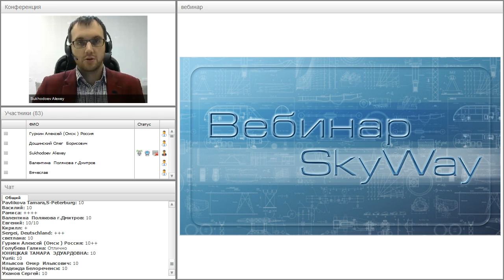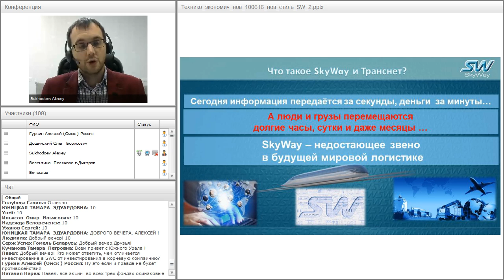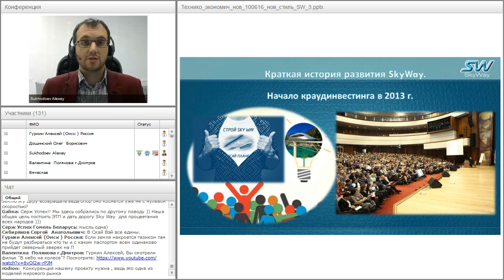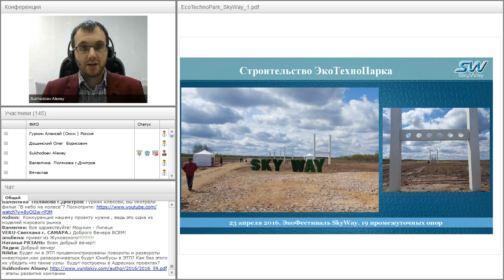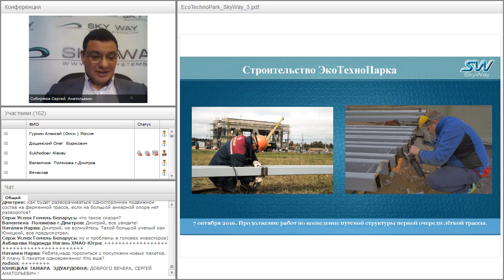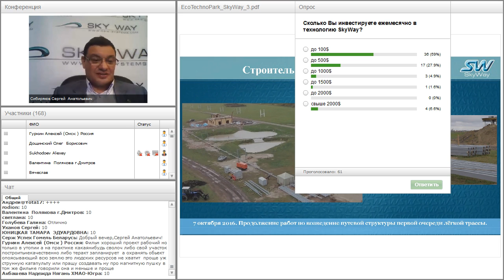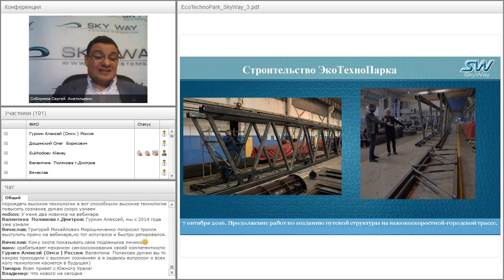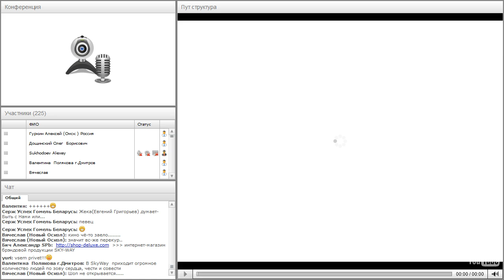Вебинар от 12.10.2016. Общий расширенный технико-экономический вебинар. Часть 1.